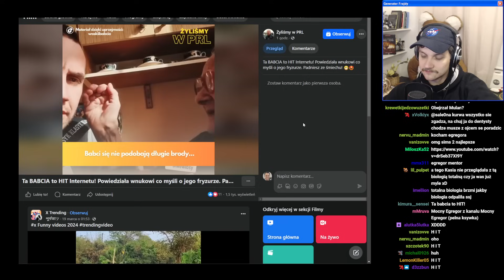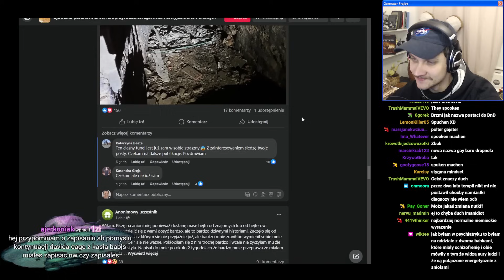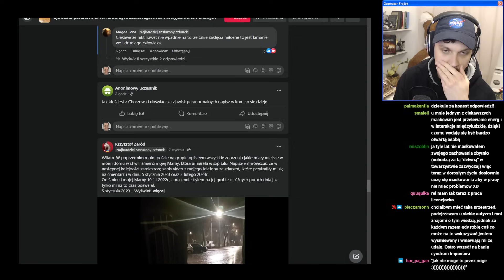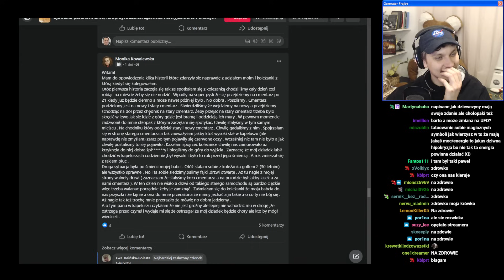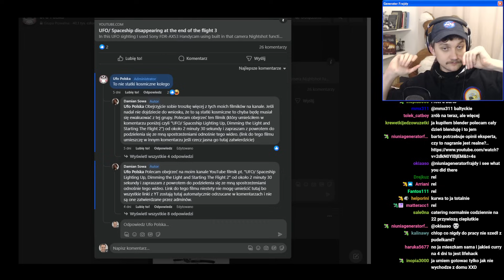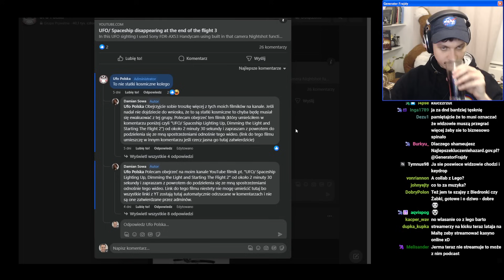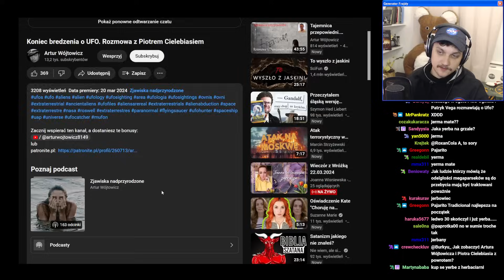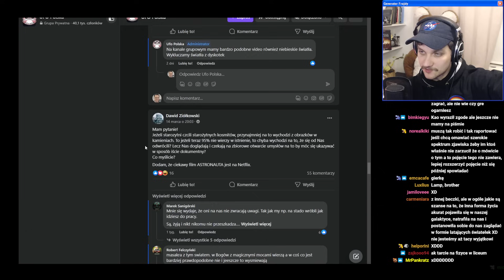Czy UFO i UAP to na pewno to samo? - UFO Stream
Druga część piątkowego ufo streama, a w niej: Debata na temat UFO i UAP i czytanie przeróżnych postów z grupki paranormalnej.